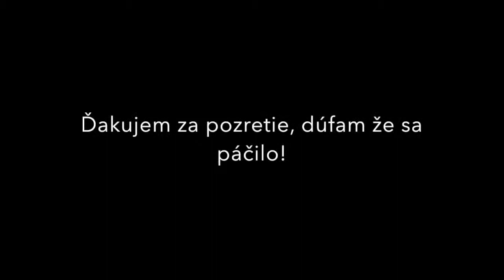flipper "bodoval" kappa | watch out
Opat a zas raz som "bodoval" kappa :-D Nevadi, hlavne ze sme zivy a zdravy, nooo v Compete moc nie :-D :-D

Prajem Vám/Tebe/ krásny večer/deň , plný sledovania a zážitkov.